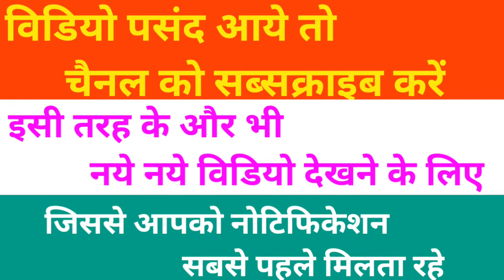दो महीने बाद मेहनत का फल मिलना शुरू हुआ || देखिये आज मैंने कितना बरबटी तोड़ा || गांव में खेती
Helo Dosto
      Aap sabhi ka mere video mai swagat hai Aaj ke es video mai Apne vegitable gardn mai barbati tor raha hu ghar mai sabji bannane ke liye ghar mai sabji ugane ke liye kari mahenat karna padta hai dosto 2 month bad mahnat ka fl milna suru hua hame. I hope Aap logo ko ye video pasnd Aayega.